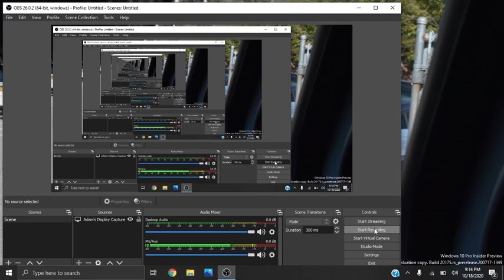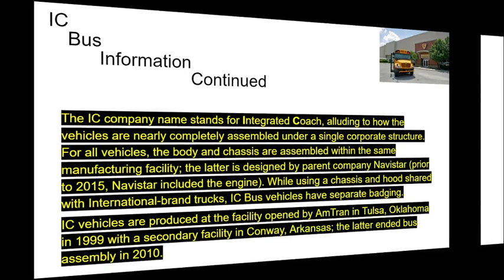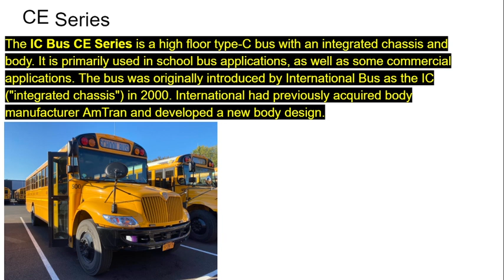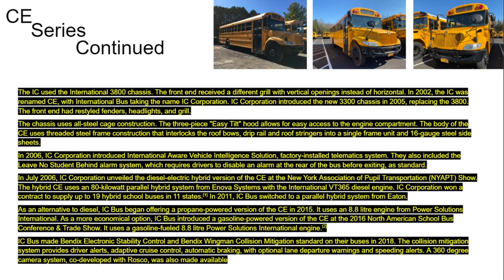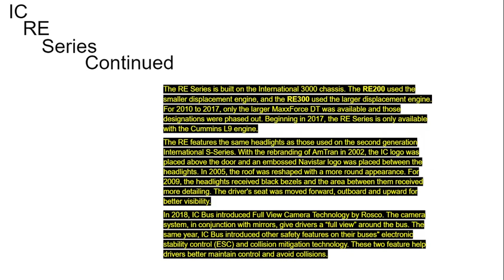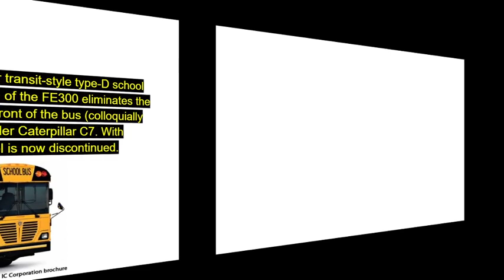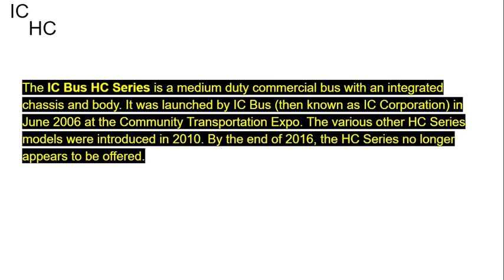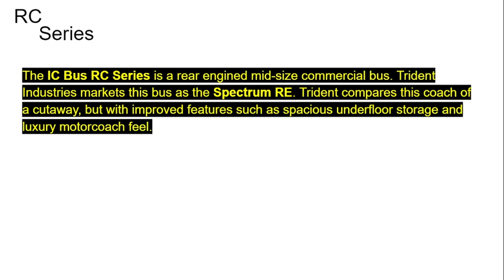What is IC Bus?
Here's a educational video about IC Bus

Photo Credits to LT1_64